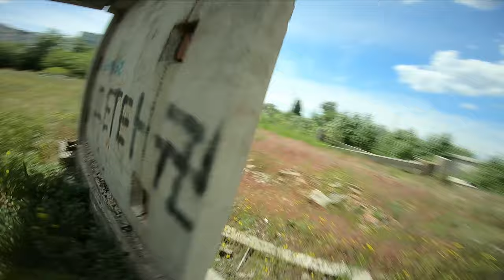vlog #1 Фёдоровка и заброшка 🤙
Мой чат в телеге можешь задавать вопросы а так же просто общаться там

TBS Tracer -  огромное спасибо @tsvdnsk @copper_head @aka13 @n0casper @Dron_F999 @Grudtsyns @BenMozes